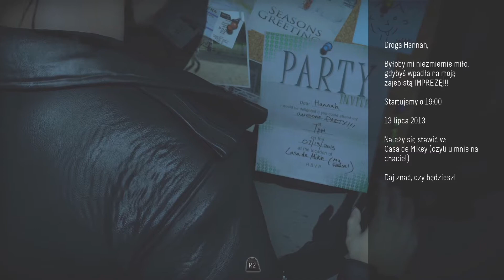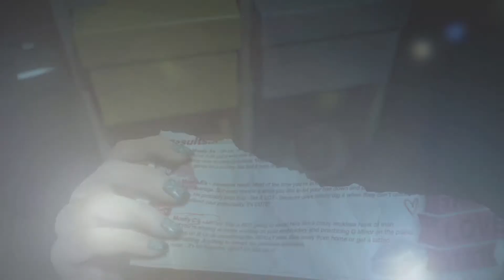Zagrajmy w Until Dawn PL #4 - Rozdział 2: Kopalnie [PS4Pro][GAMEPLAY PL][60FPS]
Zrealizowana w konwencji horroru przygodowa gra akcji. Fabuła Until Dawn nawiązuje do typowych filmów grozy klasy B, a wielbiciele horrorów bez trudu odnajdą w niej mnóstwo nawiązań oraz typowych dla gatunku dialogów i sytuacji. W grze poznajemy historię grupy nastolatków, którzy w rocznicę śmierci swoich koleżanek spotykają się w odciętym od świata miejscu w górach, by raz na zawsze pogrzebać bolesne wspomnienia. Wycieczka jednak szybko przemienia się w koszmar.